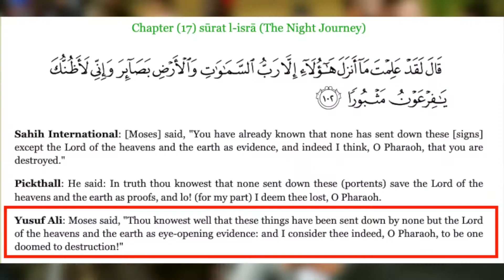Muslims defending Different Arabic Qurans Hatun Speakers' Corner debate